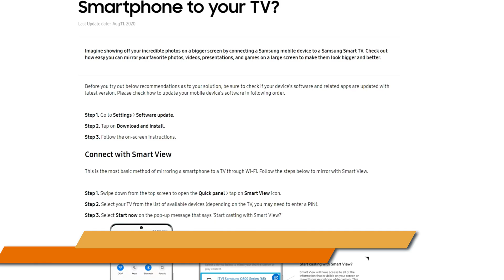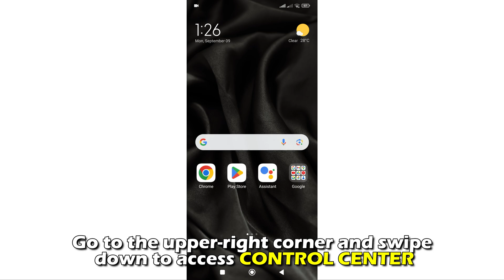How To Fix Screen Mirroring That Isn't Working On Samsung TV(Common Causes And How To Troubleshoot!)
How To Fix Screen Mirroring That Isn't Working On Samsung TV(Common Causes And How To Troubleshoot!). In this video tutorial I will show you how to fix screen mirroring not working on Samsung TV.

The following are some of the reasons why screen mirroring is not working on your Samsung TV:
• Your phone and Samsung TV are not on the same WIFI network.
• Your phone is on active battery saving mode.
• Problem with network connection.

Connect to the same WIFI network
To do this on your Samsung TV,
• Switch on your TV.
• On your TV remote, press the HOME button.
• Navigate to the SETTINGS menu and choose NETWORK menu.
• Go to NETWORK SETTINGS.
• Chose WIRELESS and connect to your WI-FI network using the on-screen guide.

On your Phone;
• Go to the upper-right corner and swipe down to access CONTROL CENTER.
• Connect your phone to the same WI-FI network as your Samsung TV.
Turn off the power-saving mode on your phone
• On your phone, access the SETTINGS.
• Navigate to BATTERY AND DEVICE CARE.
• Chose BATTERY.
• Turn off POWER SAVING.
Initiate a network connection test
• Go to your TV’s setting and choose DEVICE CARE.
• Select SMART HUB CONNECTION TEST.
• Wait as your TV begins troubleshooting the WI-FI network, DNS, and gateway.
• Wait for the test to end and attempt screen mirroring.